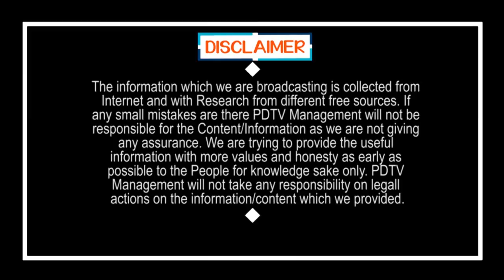Trains Run from Tomorrow | రేపటి నుంచి రైళ్లు తిరిగేస్తున్నాయోచ్ | PDTV News